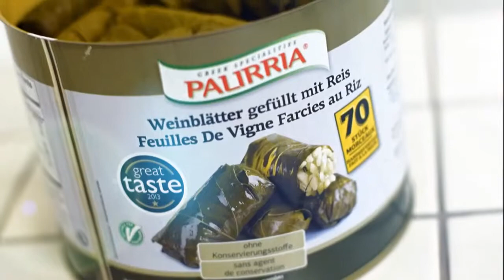Palirria full 50fps final with logo